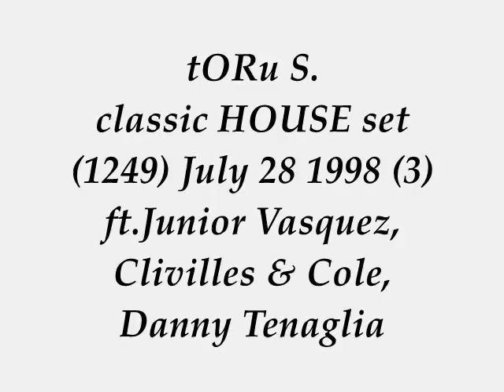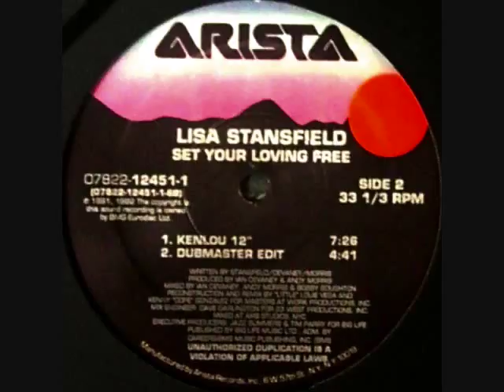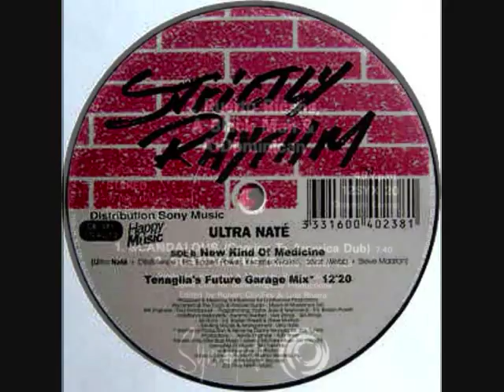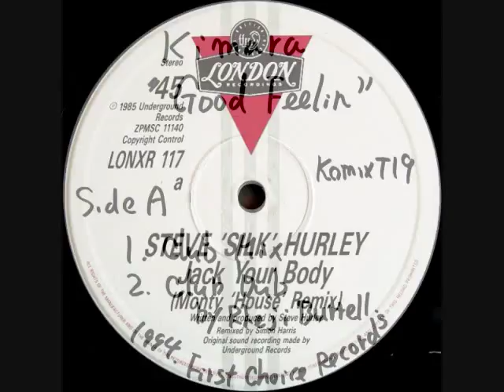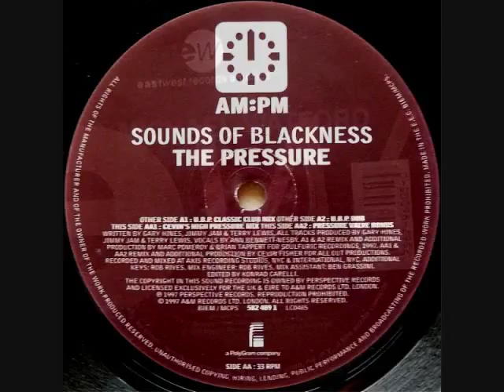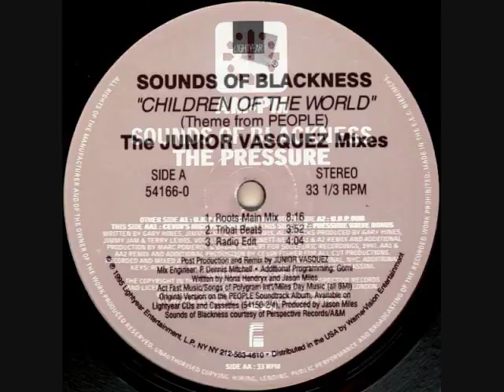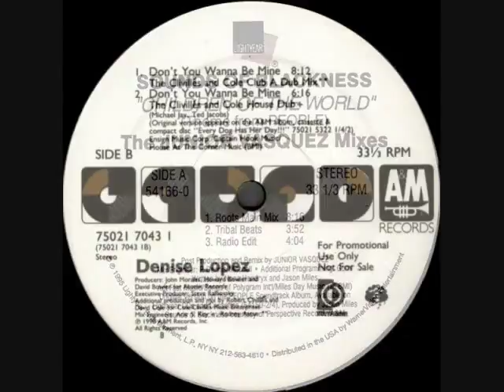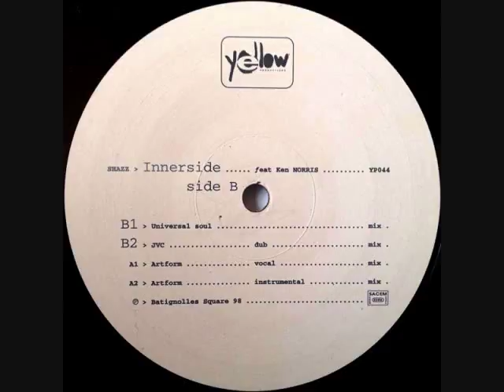Toru S. hot classic HOUSE set 1249 July 28 1998 (3) ft.Junior Vasquez, Clivilles & Cole, Danny T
BIG love & Respect to Lisa Stansfield Masters At Work Louie Vega Kenny Dope, Ultra Nate Danny Tenaglia Rob Rives Strictly Rhythm, C & C Music Factory Robert Clivilles David Cole (RIP), Steve Silk Hurley Simon Harris, Kimara Lovelace Rheji Burrell, Michael Watford Eddie Perez, Sounds Of Blackness Terry Lewis & Jimmy Jam Urban Blues Project, Junior Vasquez P.Dennis Mitchell Dj Gomi, Denise Lopez, Dj Pierre, Shazz Tee Alford Blaze.